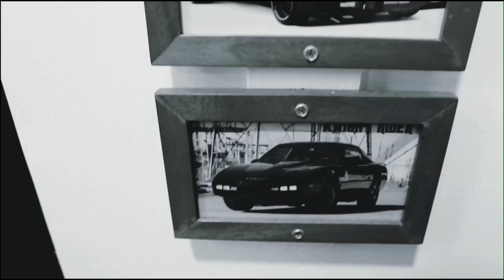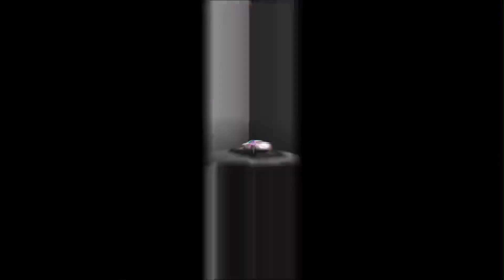Bigayan Time : NISSAN GTR AXIA 22 JTC ‘92 (R32)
3rd and Last toy to Give since we reach 500 subs! Yo! Shoutout sainyong lahat!